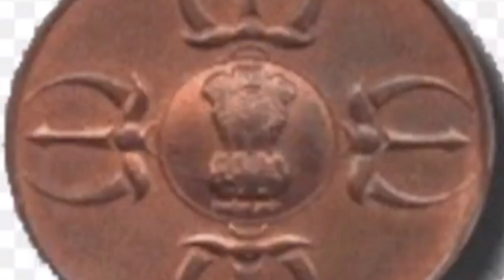manthan भारतीय अनीत वाले भीष्म पितामह को नहीं कर्म वाले हाथी रामप्रसाद व जटायु जी को सम्मान देते